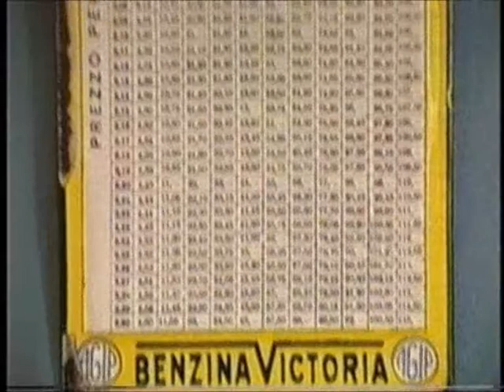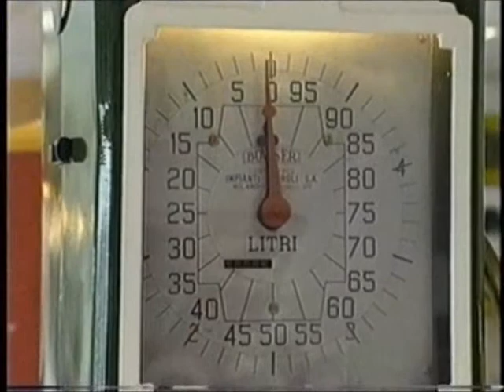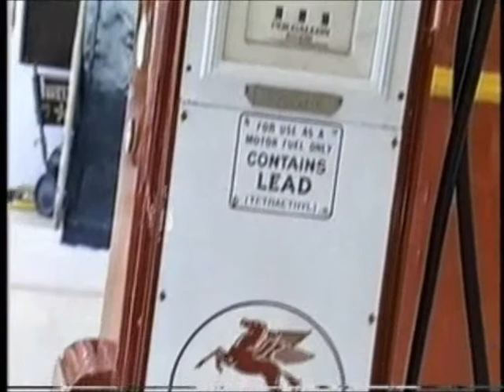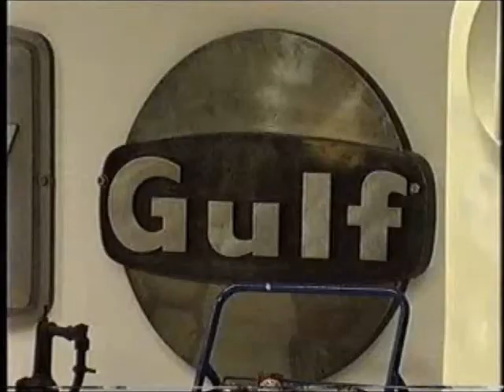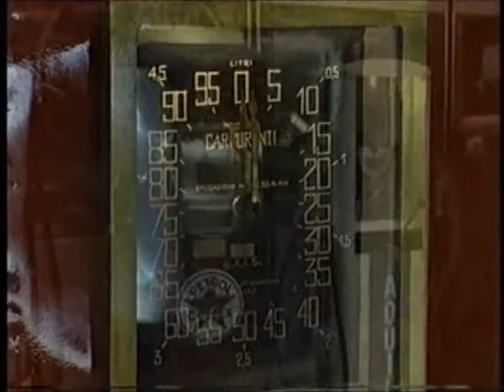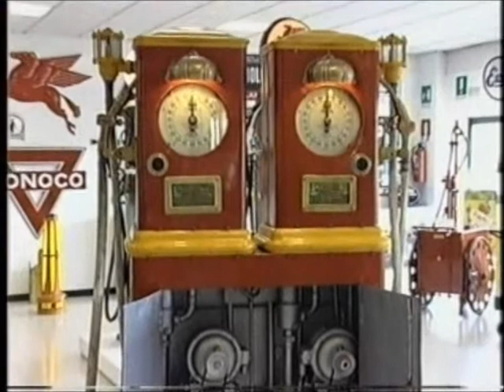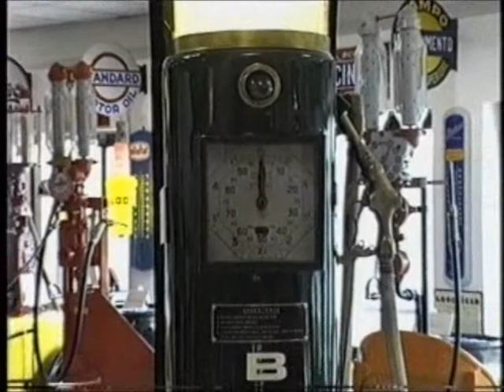Museo Fisogni della Stazione di Servizio a Auto Magazine